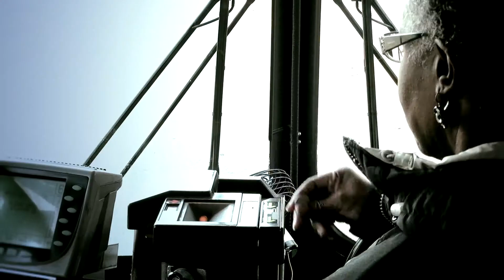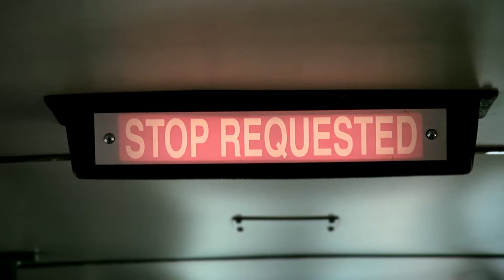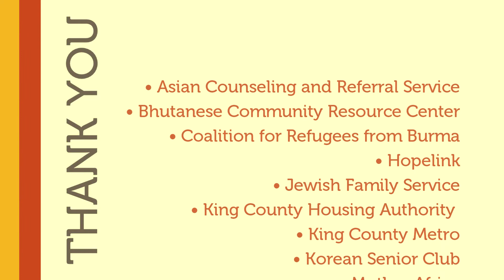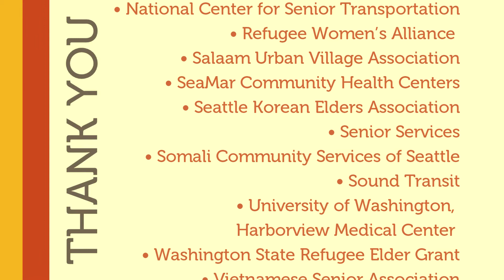(Korean) Riding the Bus